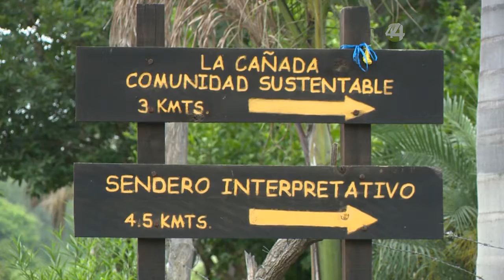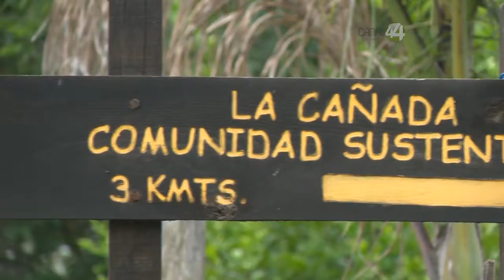En Su Derecho: Comunidad Sustentable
Ante las crisis económicas, ambientales, e incluso sociales, es cada vez más necesario buscar alternativas para nuestro desarrollo y alimentación. En Ixtlahuacán de los Membrillos hay una comunidad que trabaja para producir sus propios recursos y quisimos conocer este proyecto que debería ser un ejemplo para el resto de la metrópoli.